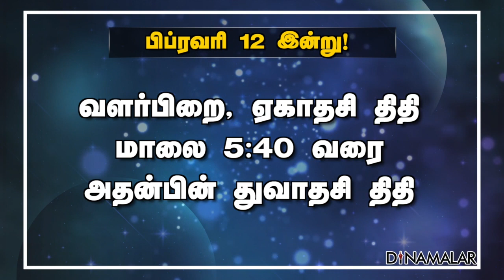இன்றைய ராசிபலன் | 12 - February - 2022 | Horoscope Today | Dinamalar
இன்றைய ராசிபலன் | 12 - February - 2022 | Horoscope Today | Dinamalar#HoroscopeToday Dinamalar For more videos